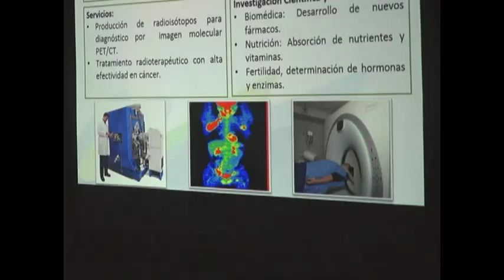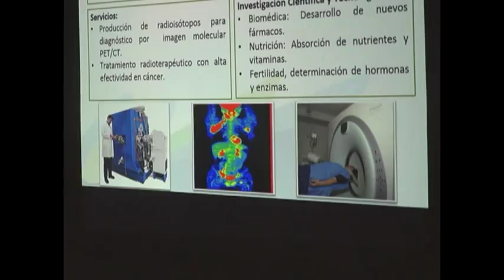Evalúan traslado del Centro de Investigación Nuclear - Domingo 4 de octubre 2015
La Paz.- El gobierno decidió evaluar el traslado del proyecto de instalación del primer Centro de Investigación y Desarrollo de Energía Nuclear, inicialmente planificado en la zona de Mallasilla de La Paz, a otro departamento del país por la intransigencia de un reducido grupo que se opone al proyecto, informó el domingo la Viceministra de Energía, Hortencia Jiménez.

Jiménez recordó que se estableció edificar ese centro en Mallasilla después de ciertos criterios técnicos, entre ellos, una mejor ubicación en términos de terreno y en cercanía de las áreas de salud de La Paz y El Alto.

‘Bueno a partir de una serie de intransigencias de un pequeño grupo respecto a desinformar y toda la cantidad de mentiras que ha venido manejando respecto a lo que consiste este centro nuclear, el gobierno ha tomado la decisión de evaluar otros departamentos para construir ese centro de investigación nuclear’, enfatizó.

A su juicio, no se puede truncar el proyecto, no se puede paralizar el avance de este emprendimiento de alcance nacional, estratégico y muy importante porque se ha venido trabajando años en él y porque ya se tienen acuerdos avanzados. (Video)